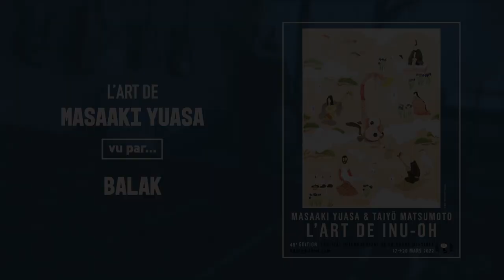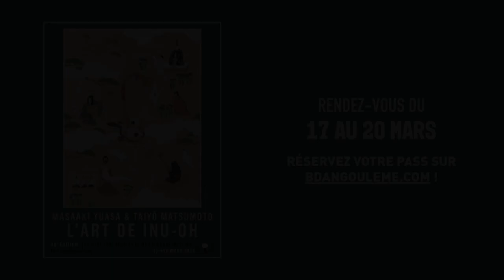L'Art de Masaaki Yuasa vu par Balak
Dans le cadre de l’exposition L'Art de Inu-Oh qui sera présentée du 17 au 20 mars au Festival d’Angoulême, Balak nous parle de Masaaki Yuasa.